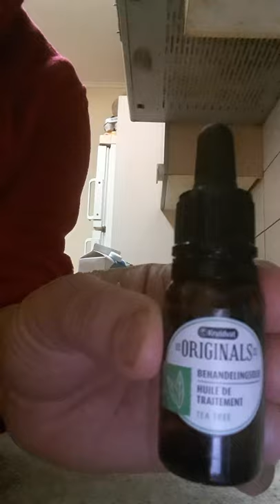ماسك للوجه وضعته 20دقيقه وصدمتني النتيجه لتوحيد البشره والقضاء على البقع الداكنه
ماسك للوجه المرجو الاشتراك  فقناتي  والضغط علي الاعجاب  ليصلكم الجديد
المكونات المقشر عسل وسكر حبيبات
الماسك كركم وحليب يمزج جيدا ويوضع  على الوجه
المرطب زيت شجره الشاي  او اي نوع  من الزيوت